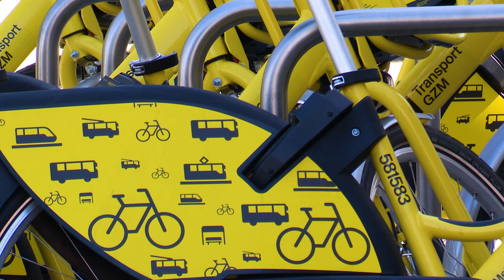Miesiąc metrorowerów 27.03.2024